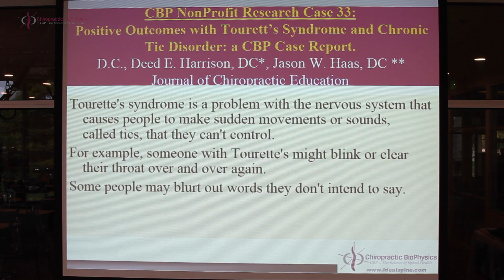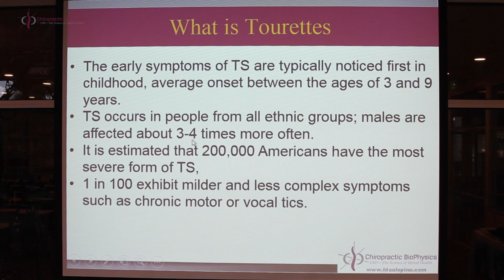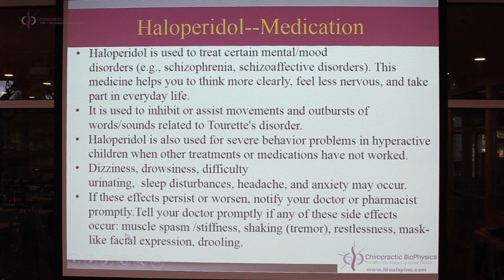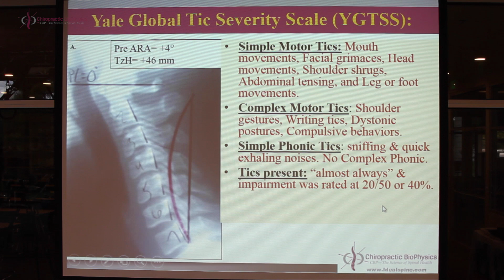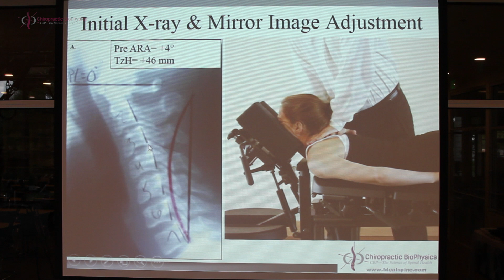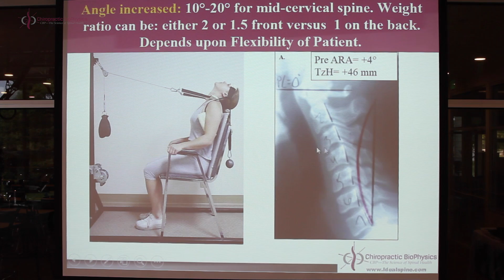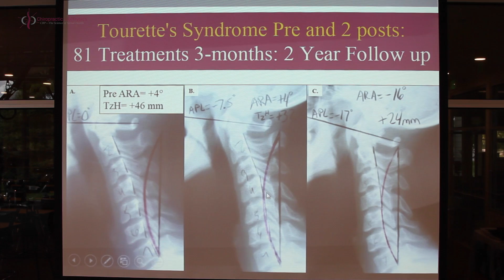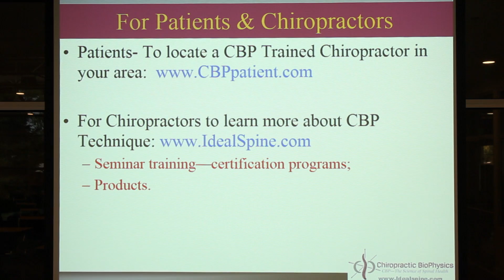CBP NP #33: Positive Outcomes with Tourett's Syndrome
Tourette's syndrome is a complex neurological disorder of true unknown etiology. This case describes the resolution of both motor (movement) and phonic (sound) compulsive tic disorders in a 19 year old male with chronic Tourette's. Restoration of the cervical curvature and anterior head posture using Chiropractic BioPhysics or CBP technique was correlated to the patient's improvement.